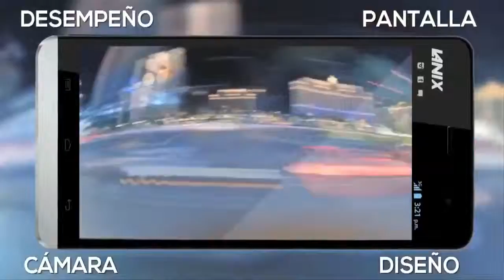Lanix S670 disponible en Tiendacel.com